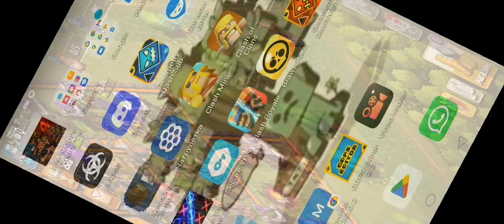13 августа 2022 г.